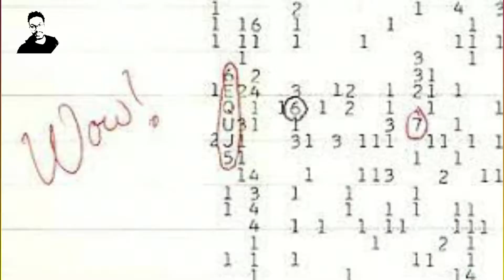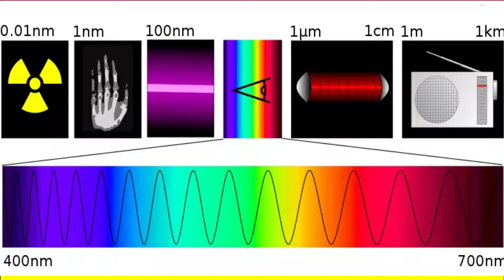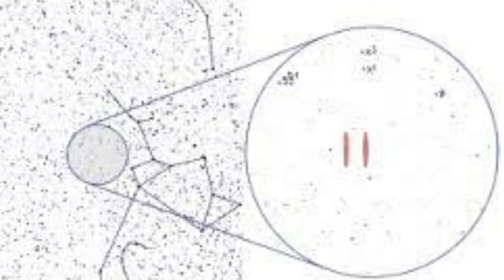O DIA EM QUE OS ETs NOS CONTACTARAM.